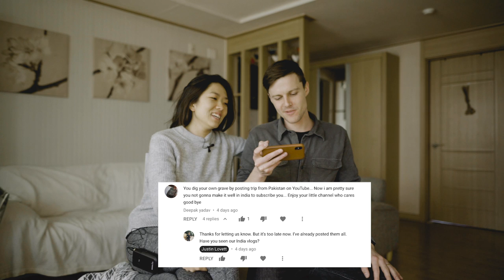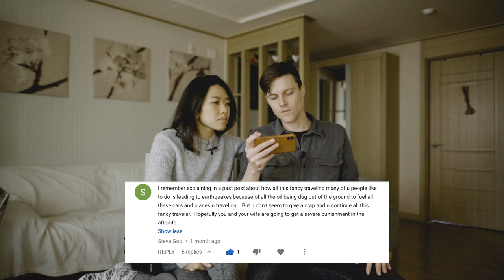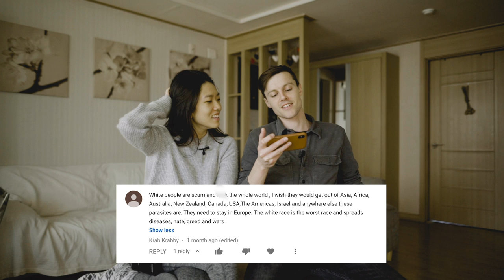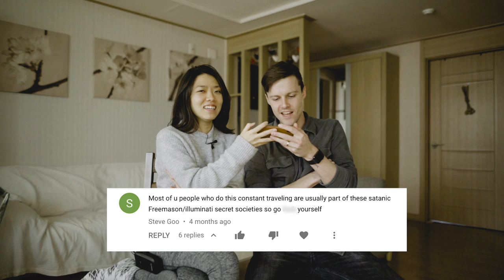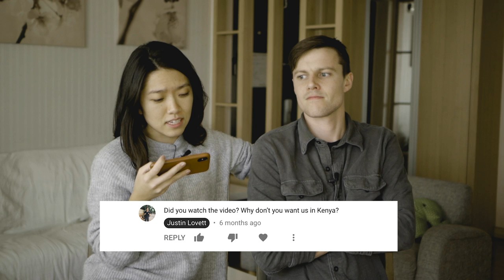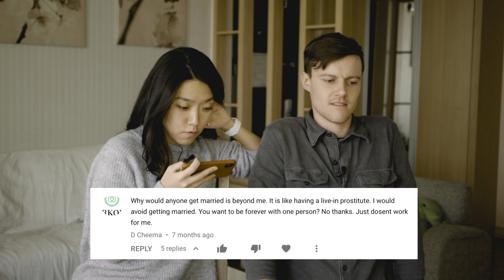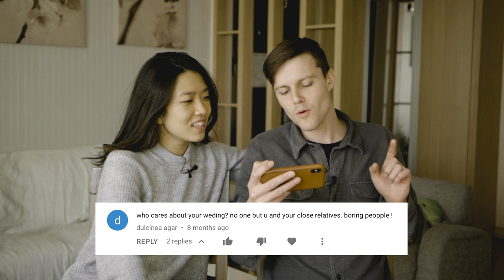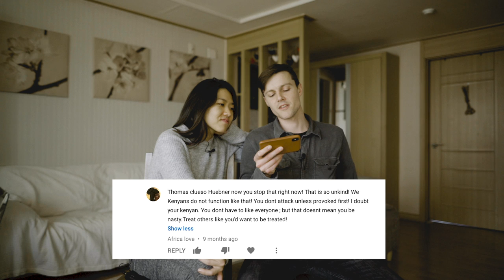Our Response to the Hate Comments on our Youtube videos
Getting harassed online is no surprise. It happens to anyone who makes their lives public (so basically everyone has probably experienced a mean comment online or in real life, at least once). It is bound to happen. So we thought we would respond to some of the mean comments we have gotten on our youtube videos.

Also, the majority of the comments we get on our videos are super nice and awesome. Huge thanks to all of you who say nice things to us and encourage us to keep making videos. We love you guys!